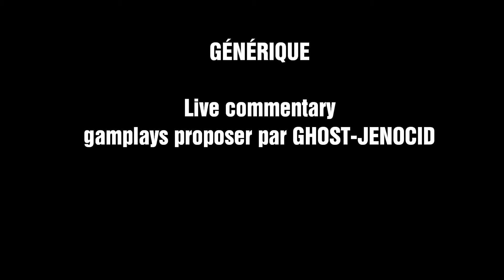UPK episode 4/5 PACK REVOLUTION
voila le dernier gamplays des 4 map du pack